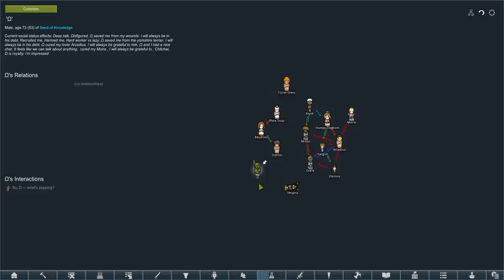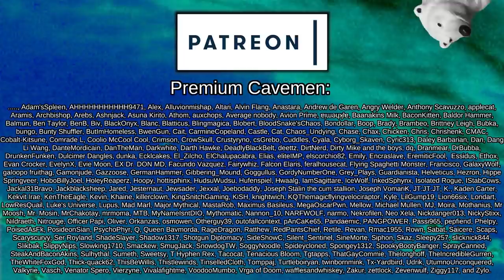Death Comes for the Colony | Rimworld: Generations #7